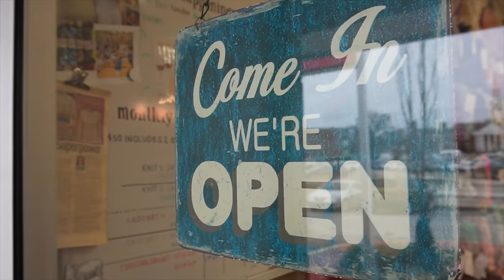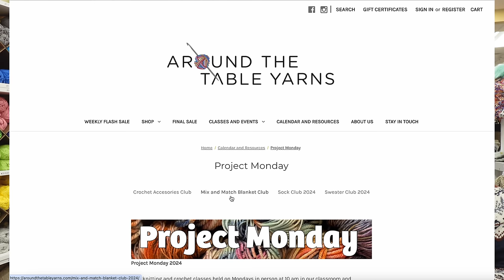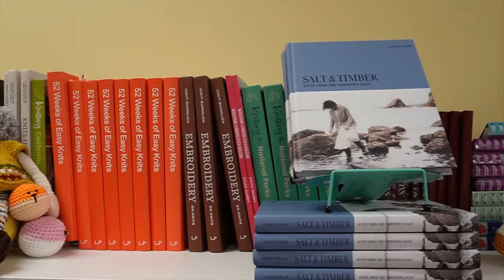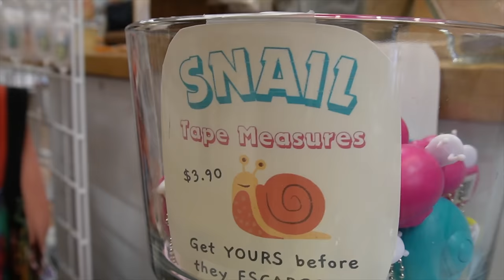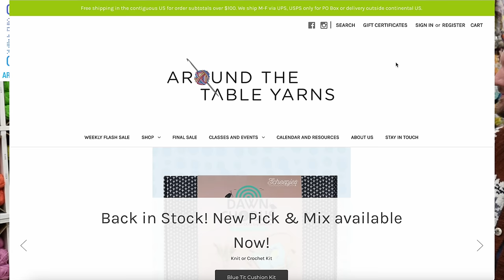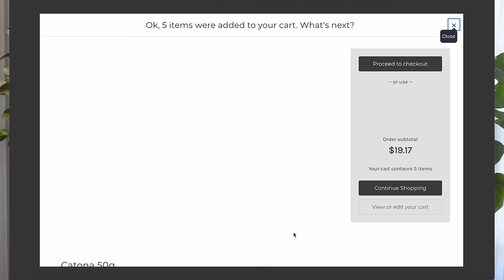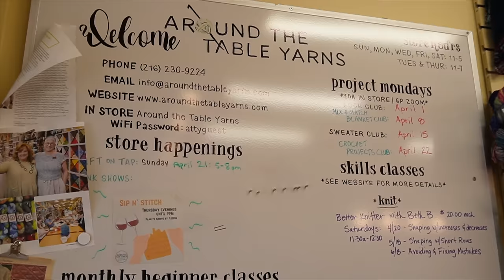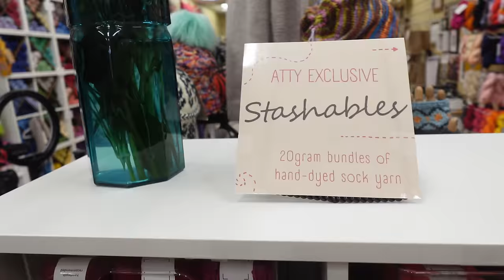My LOCAL Yarn Shop🤔🧶discovering a local gem at "Around the Table Yarns"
Any support you show allows me to continue making quality content: tutorials, reviews, & vlogs 🧶🎉♥️

00:00 intro
00:44 introducing Beth & Pam
01:00 how did your LYS come to be?
03:53 what's in a name?
09:40 zoom, classes, & more
11:38 Project Monday
13:05 community "around the table," teachers on duty!
17:48 no pattern is written the same way
18:53 why I love my LYS
20:11 how to find Around the Table Yarns
21:46 shop newsletter, instagram live, & website
25:33 shopping online
30:55 shop with my discount code!
33:29 Sweet Georgia Tough Love Sock
35:07 Scheepjes Acrylics: Chunky Monkey, Colour Crafter, Scrumptious, & Truly Scrumptious
35:55 ATTY exclusive: Stashables!
37:45 Scheepjes Catona
38:25 Locally Dyed: Tina's Twisted Fibers
39:35 Locally Dyed: Why Knot Fibers
40:42 my final thoughts
41:49 outro

Join me as I sit down with Beth and Pam, co-owners of my local yarn shop: Around the Table Yarns! We talk about how they started their business and what they are up to 5 years into the process.

This code is good for the first 100 shoppers :)

*As always, leave me a comment about your local shop, your favorite yarns, notions, and the patterns you’re making!